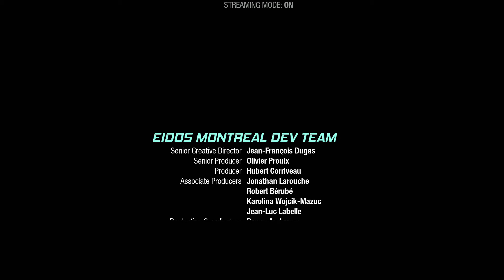Guardians Of The Galaxy PS4 Walkthrough part 9 - Raker The Unifier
He's definitely a scoff.